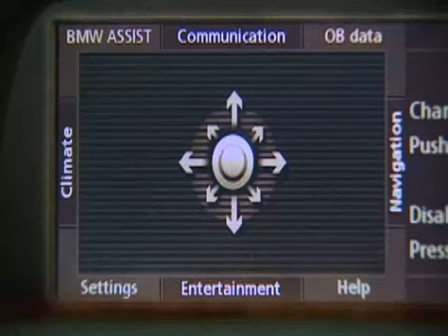BMW of Morristown presents: "Evolution of BMW"